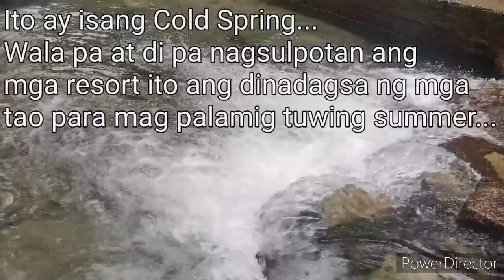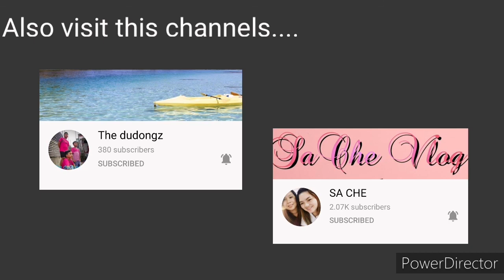New attraction and the OG summer spot ng Samar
KANDIWATA Daram Samar the new attraction of tourist in Samar and The OG summer spot of Samar.